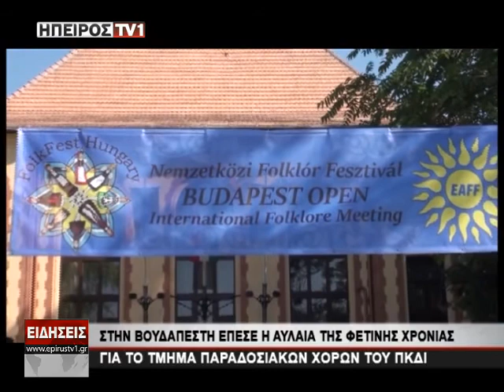Ειδησεις|Το τμήμα παραδοσιακών χορών του ΠΚΔΙ στη Βουδαπέστη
epirustv1.gr | Το τμήμα παραδοσιακών χορών του ΠΚΔΙ στη Βουδαπέστη | 09/08/2017